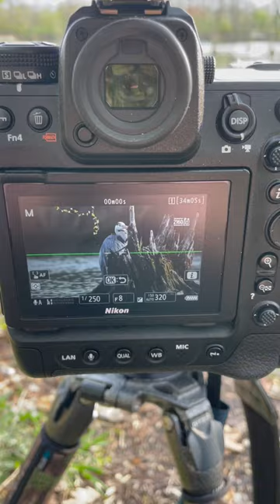Amazing 1200mm lens 😳 (800mm on DX) full 4K ress 🙏 power on nikon Z9